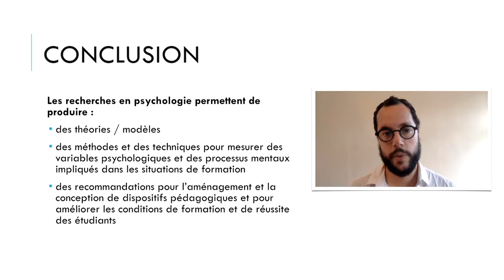Conclusion de ce tour d'horizon des recherches en psychologie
Introduction / vidéo 8
Mooc "Se former pour enseigner dans le supérieur" - pilotage DGESIP
Diffusé sur la plateforme FUN en Novembre 2018